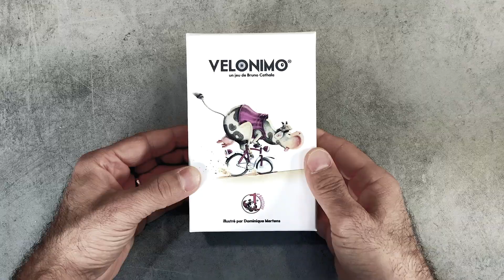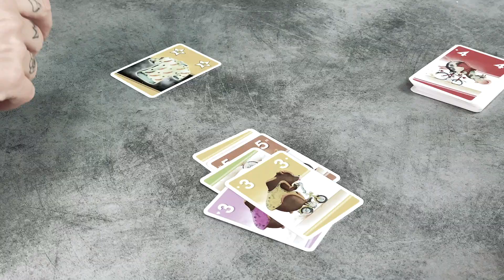iūdĭcĭum #6 : Vélonimo, le jeu de cartes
🎲  J'ai reçu un petit paquet. Je l'ai ouvert, c'était un cadeau de Bruno Cathala. Son dernier jeu de cartes sur le thème du vélo.

🦓  Je suis un consommateur d'oeuvres de l'esprit. Sous un maximum de formes. J'ai décidé que je pouvais parfois donner mon opinion sur l'une d'elles.